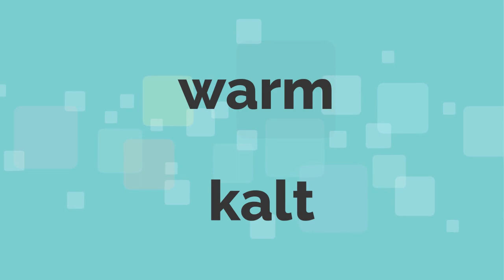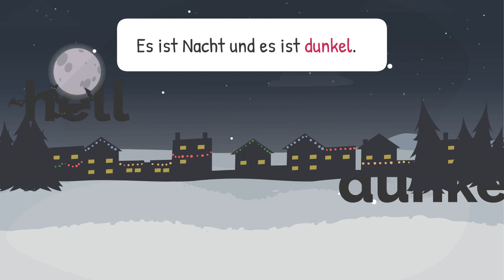Adjektive lernen, Adjektivpaare, (BEISPIEL-DIALOG) Deutsch / 學習德語 /GERMAN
Ich suche einen neuen Job/ Dialoge zum Deutschlernen / Text und Dialog /  學習德語  /GERMAN

Dialoge A2 - B2. Deutsch lernen durch hören ,üben und anwenden     學習德語 /GERMAN  Dialogen für die DZT Prüfung sich vorstellen B1

Das Vorstellungsgespräch (BEISPIEL-DIALOG) Deutsch /  學習德語  /GERMAN

# Dialogen
Deutsch als Fremdsprache
Dialoge Deutsch
Deutsch verstehen
Deutsch Übungen
learn germam
german grammar
german forbeginners
german language